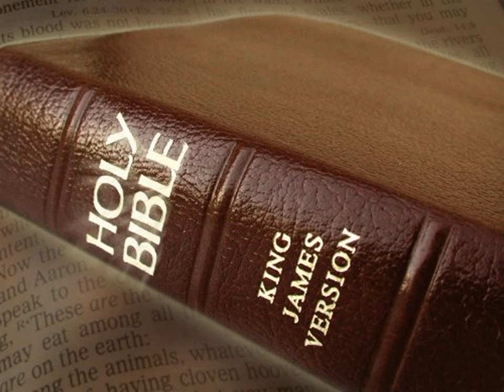King James Version Bible Audiobook Book of Deuteronomy Chapter 24